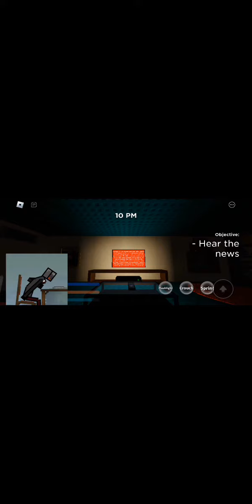if i play roblox but im newbie